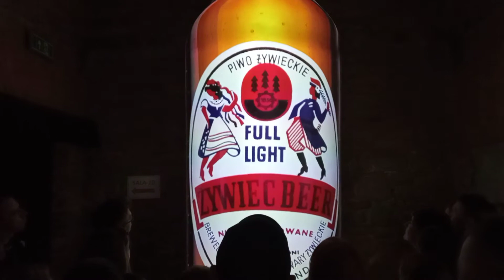Muzeum browaru Żywiec 2022r.